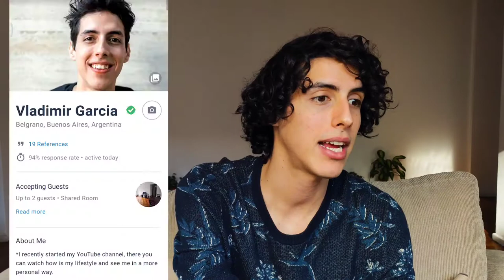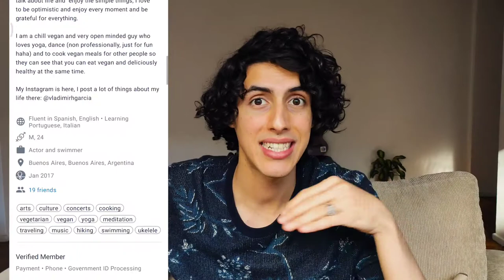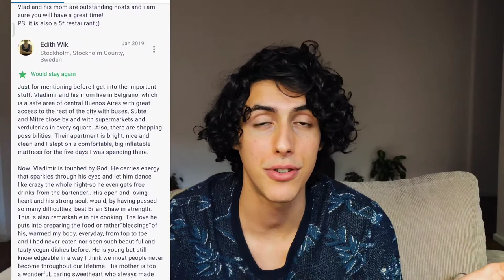COUCHSURFING | HOW TO USE IT SUCCESSFULLY (TRAVEL FOR FREE AND HOST PEOPLE FROM OTHER COUNTRIES)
Hi guys! on today's video I talk about couchsurfing, I explain how the app works, I give you tips and advise on how to create the best profile and how to be a good host and a good guest, hope you enjoy it and can grab all the information that I shared with you. If you have the chance to use couchsurfing, I encourage you to do it, it's an amazing community of travelers and if you know how to use it you will only have amazing experience and you will make great friendships. it's also a good tool when you want to travel and have free accomodation, so I think it's a win-win.